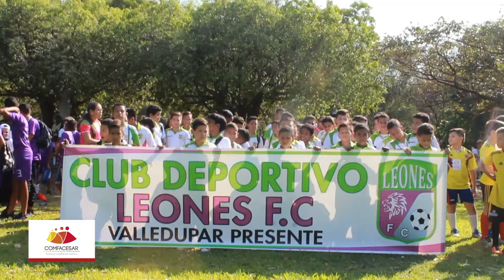IV OLIMPIADAS INFANTILES 'CUMPLIENDO SUEÑOS'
Y así se vivió la apertura de nuestro 4to torneo Infantil ‘Cumpliendo Sueños’. Más de mil deportistas participan.